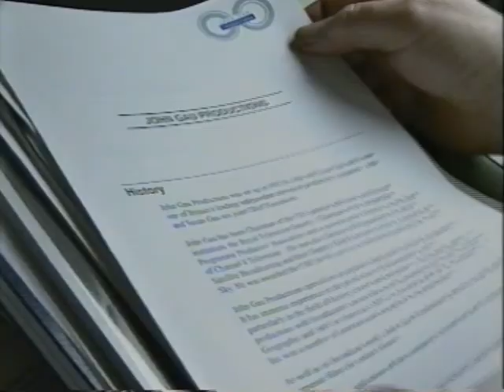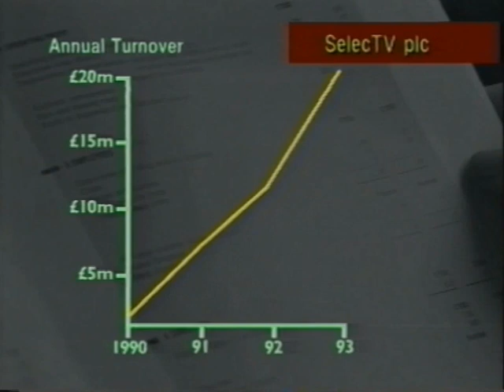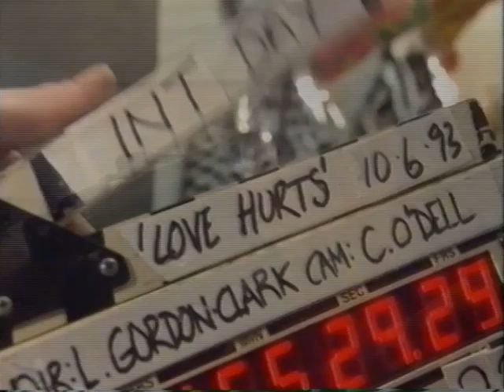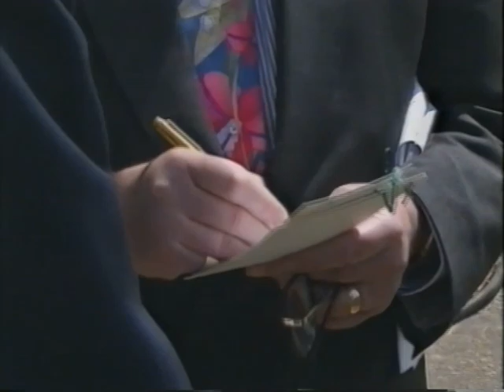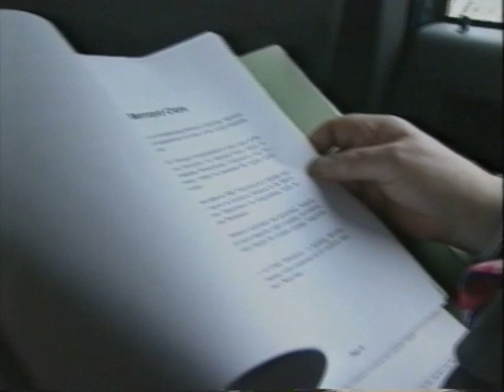Troubleshooter on the TV industry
BBC TV's Industry Troubleshooter, Sir John Harvey Jones, looks at the economics of independent TV production companies in a special film made for 1993 Edinburgh Television Festival.